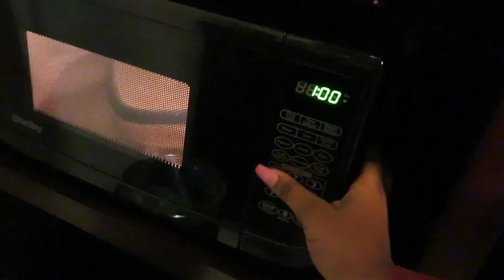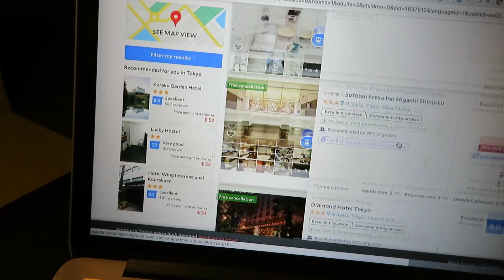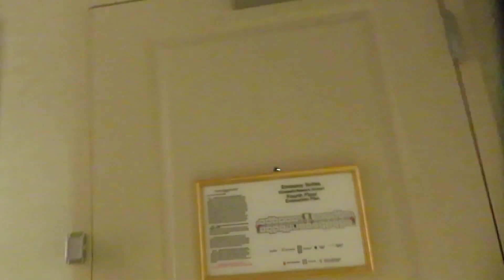Flight Attendant Chronicles | Vlog 25 | Finally Going Back Home To NJ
Hello Hello Beautiful, Welcome to my life as a flight attendant. It has been a very long time since I have been home to NJ to see my family. I finally received a great layover that worked out perfectly.

| Social Media |

Snap Chat: TreasureElise

Title: Summer Moments by Del

||All views expressed are my own and do not necessarily reflect my employer’s views. All footage was taken during Breaks and Non-Critical Parts of Flight ||